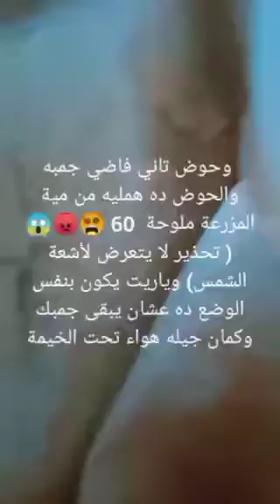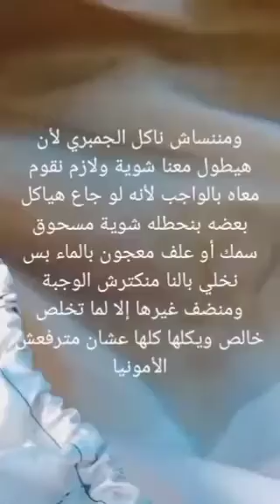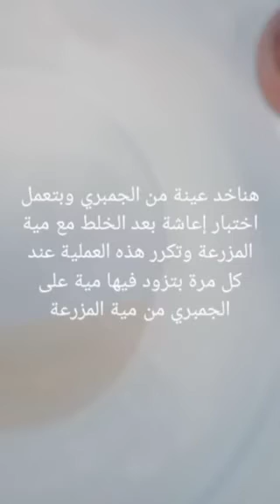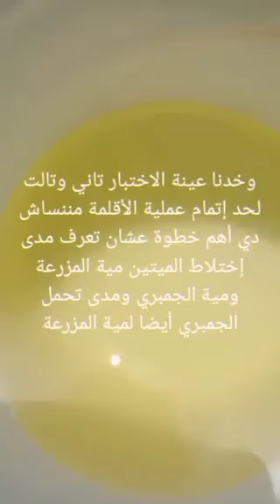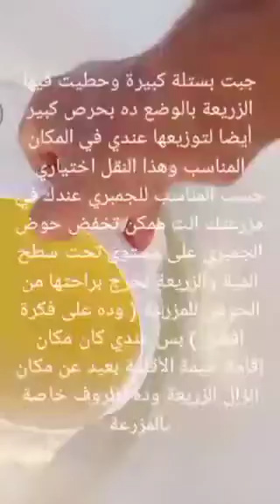أصعب واخطر عملية أقلمة لزريعة الجمبري الفانمي The most difficult process of landing shrimp fry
أصعب واخطر عملية أقلمة لزريعة الجمبري الفانمي The most difficult process of landing shrimp fry زريعة بشمهندس حراز جمبري فانمي الجمبري الفانمي نوعية جميلة وأثبتت جودتها وتأقلمها مع المناخ عندنا جيد زريعة قوية وبتتحمل جميع العوامل المناخية عن تجربة معدل النمو الجمبري ممتاز وبتتغذى على الاعلاف أو الطحالب الطبيعية أثبتت جودتها سواء مية عزبة أو مية ملحة عن تجربة تتحمل ملوحة من ٥ في الالف لحد ٧٠ ودي حقيقة عن تجربة لاكن لاشك أن نموها قد يتأثر إذا اجهدت نفسها في تحمل الملوحات العالية أو المنخفضة اللتي تناسبها وقد تتأخر الدورة الإنتاجية قليلا لاكن في النهاية بنطلع بمنتج مربح والحمدلله وده رابط فديو اسباب نمو الجمبري الفانمي